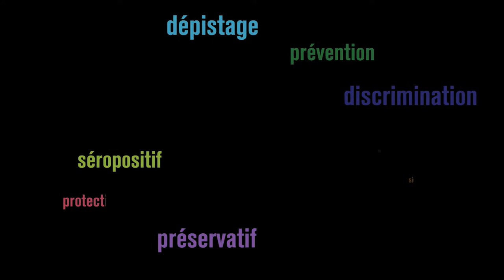Parlons du VIH-sida: 1er décembre 2014